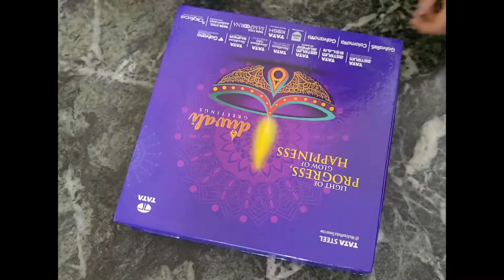Best Diwali Gift Idea / Diwali Gift